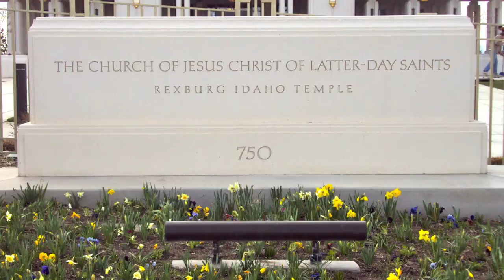The Rexburg Idaho LDS-Mormon Temple HD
Rexburg, Idaho LDS TEMPLE